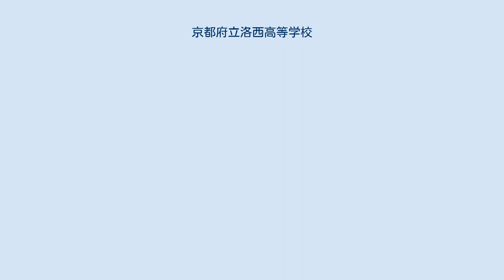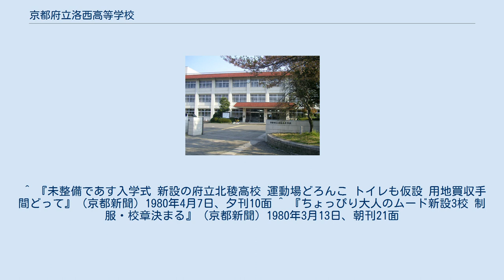京都府立洛西高等学校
京都府立洛西高等学校（きょうとふりつ らくさいこうとうがっこう）は、京都府京都市西京区大原野西境谷町一丁目に所在する府立高等学校。
 府立高校の中でも比較的新しい学校で、1980年に開校した。
洛西ニュータウンの住宅街に位置する。
2003年度（平成15年度）から学力向上フロンティアハイスクールに指定(その後廃止)。
 体育会系 文化系 洛西高等学校における学校祭の総称。
文化の部とスポーツの部の二部構成になっている。
この洛西フェスティバル（通称洛フェス）はこの学校の大きな目玉の一つでもあり、約一週間かけた大規模で行われる。
 文化の部は といった構成で9月の第一月、火、水曜日の3日間行われ、クラス単位でその出来が競われる。
 基本的に生徒たちは夏休みの終わりから2週間かけて準備をすることになっている。
1・3年の優秀クラスは、近隣のホテルのホールを借りて行われる、後のオープン文化祭にて一般公開される。
 スポーツの部は9月の下旬に行われ、以前は5つの団だったが、平成30年度から4つの団に分かれて各種目での合計点数を競う。
こちらはいわゆる普通の体育祭と大差ない。
オープン文化祭はその9月の第一土曜日に、近隣のホテルである京都エミナースを借りて行われる。
前述のとおり、1・3年の優秀賞2クラスの上演と他各文化系クラブ作品の展示が行われる。
 ^ 『未整備であす入学式 新設の府立北稜高校 運動場どろんこ トイレも仮設 用地買収手間どって』（京都新聞）1980年4月7日、夕刊10面 ^ 『ちょっぴり大人のムード新設3校 制服・校章決まる』（京都新聞）1980年3月13日、朝刊21面